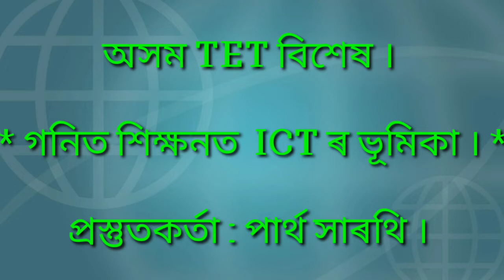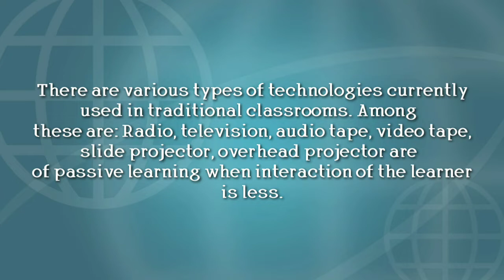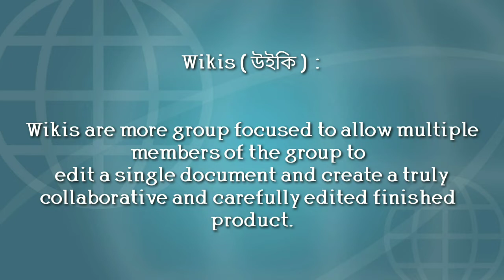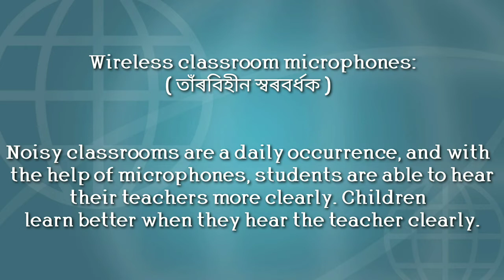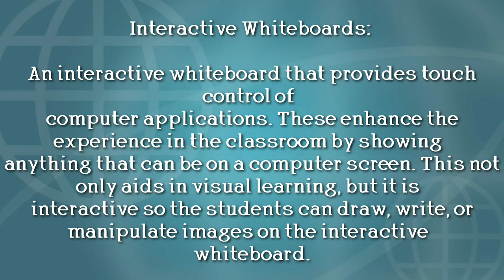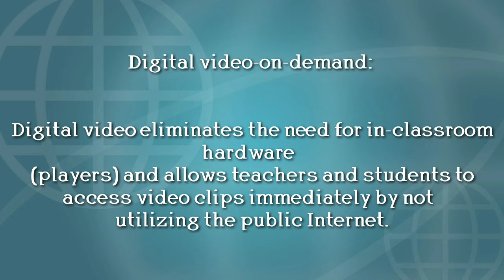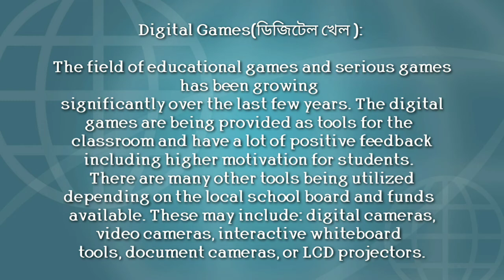ASSAM TET SPECIAL ICT in Teaching Mathematics PART - 2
ICT in Teaching Mathematics. . .    PART -- 1